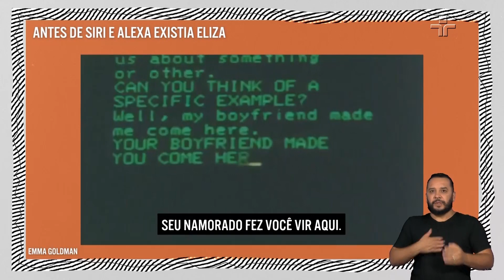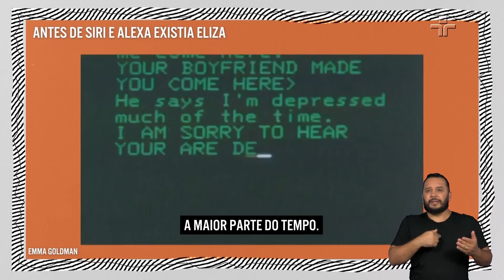Será que vão virar uma tragédia?, questiona Demi Getschko sobre o chat GPT e outras tecnologias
No Provoca, o engenheiro eletricista Demi Getschko também conversou com Marcelo Tas sobre a ferramenta que vem ganhando força nos últimos meses: o chat GPT.

Para Getschko, “é pra ficar bem preocupado”, afirmou. E acrescentou: “Essas coisas sempre foram uma farsa, no bom sentido, uma ficção. Será que vão virar uma tragédia?”.